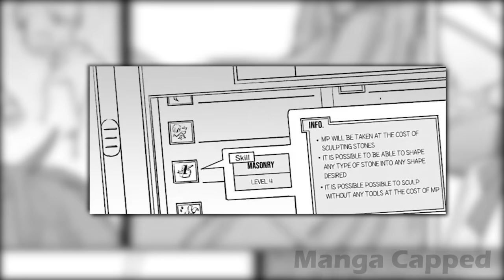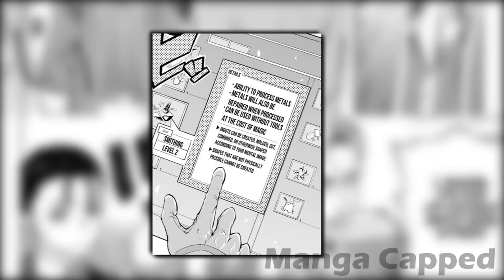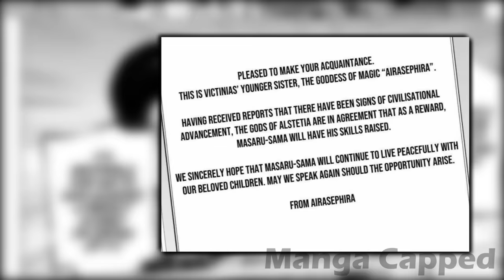Carpenter Reincarnate In A Town Of "Bunny Girls & Use OP Skills to Rule the World...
00:00 Part 1
1:47:28 Part 2